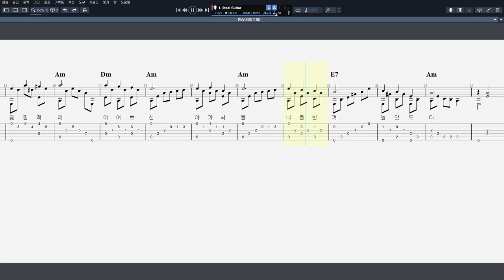봉숭아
CPU : i5-4690
그래픽카드 : GeForce GTX 750
RAM : DDR3 8GB
편집 : 곰믹스